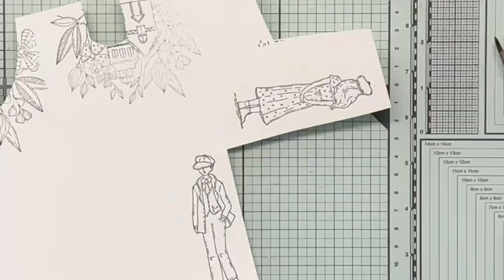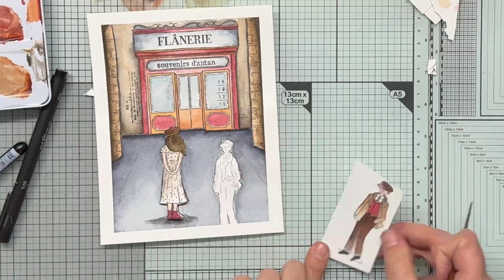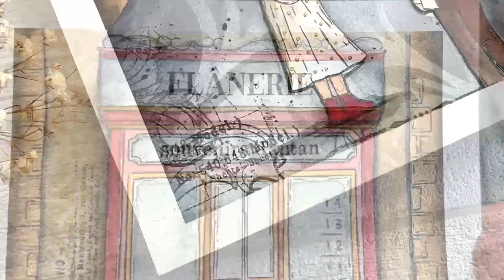Composition urbaine à l’aquarelle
Mon compte Instagram pour suivre les coulisses de mes petites réa, et me rejoindre sur mes lives ;-) 👇

Vous recevrez un bon d'achat de 5€ à valoir sur votre première commande 😊

📌 SOLUSCRAP

📌 GRAFFITI GIRL